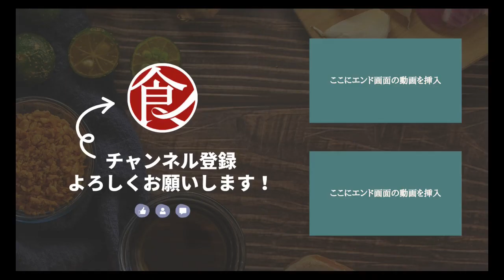【名店の味！】水不使用！美味しさが凝縮ポークキーマカレー/渡邊咖喱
【旨みを凝縮！】ポークキーマカレー
大阪　曽根崎新地にお店を構える【渡邊咖喱】
エスニックのシェフがご紹介するのは
ポークキーマカレー

水を使わず旨みを凝縮した一品！
ギュッと詰まった旨みのカレー
プロの味をご自宅で味わってみませんか？

★point
0:00　オープニング・料理紹介
1:16    米を炊く
1:50    下準備
2:52    炒める
6:32    炒める
8:47    下準備
11:07    揚げる
11:48    盛り付け
12:04    完成

■食材
●ベースの炒め玉ねぎ
サラダ油・・・150ml
クミン・・・小さじ1
カルダモン・・・6粒
粒胡椒・・・6粒
ダイストマト缶・・・250ml
ターメリックパウダー・・・5g
クミンパウダー・・・15g
チリパウダー・・・5g
コリアンパウダー・・・10g

●とんかつ
豚ロース肉・・・100g
ガラムマサラ・・・適量
粉チーズ・・・適量
卵・・・適量

●カレー
ベースの炒め玉ねぎ・・・140g
パプリカパウダー・・・5g
ガラムマサラ・・・5g
イカ墨・・・10g
ココナッツファイン・・・10g

■手順
●米を炊く
1.米にターメリックパウダー・塩・ローリエを入れてよくかき混ぜる
2.サラダ油を加え、炊飯する

●下準備
3.たまねぎを千切りにする
4.にんにく・しょうがをすりおろす

●炒める
5.フライパンにサラダ油を入れ、火をつける
6.ホールスパイスを加える
7.たまねぎを加え炒める
8.にんにく・しょうがを加える
9.カットトマトを加え、よく炒める
10.ターメリックパウダー・チリパウダー・コリアンダーパウダー・クミンパウダーを加える

●炒める
11.フライパンにベースの炒めたまねぎを入れ、弱火で加熱する
12.パプリカパウダー・ガラムマサラ・ココナッツファイン・イカ墨を加え混ぜる
13.豚ひき肉を加え炒める
14.肉に火が通りパラパラしてきたら、仕上げに強火にし炒める

●下準備
15.豚ロース肉の筋に切り込みを入れる
16.ボウルに卵・サラダ油・少量の水を入れて混ぜる
17.ボウルにパン粉・パルメザンチーズ・ガラムマサラを入れて混ぜる
18.豚肉に塩・胡椒（クミン入り）をまぶす
19.小麦粉をつける
20.卵液・パン粉をつける

●揚げる
21.170〜180度の油で4〜5分揚げる
22.取り出し6～7分余熱で火を入れる

●盛り付け
23.皿にご飯を盛り、ポークキーマをかける
24.お好みでレモンやパクチーをのせる

大阪府大阪市北区曽根崎新地2-2-5 第3シンコウビル 3F

営業時間
[平　日]
・Lunch 11:30~L.O.14:30
・Dinner 18:00~L.O.21:00
[日曜日・祝日]
・Lunch 11:30~L.O.16:00
日曜営業

定休日
土曜日